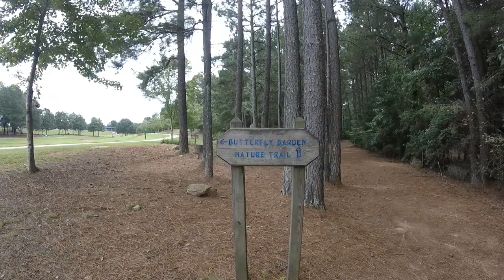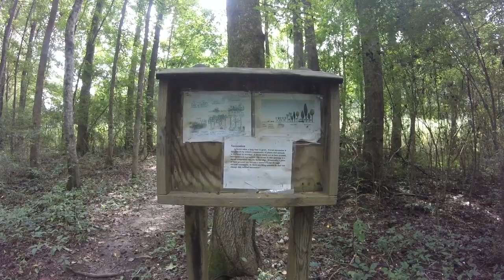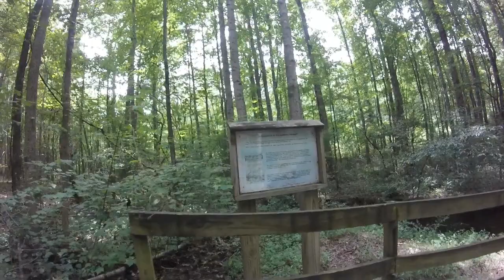Tyus Park Trails Griffin, Ga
Exploring the woods of tyus park.